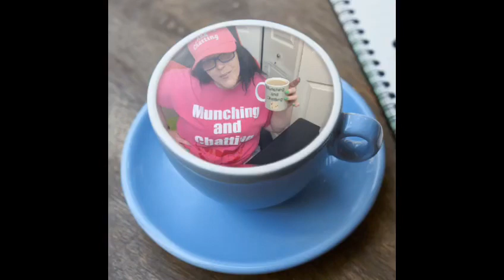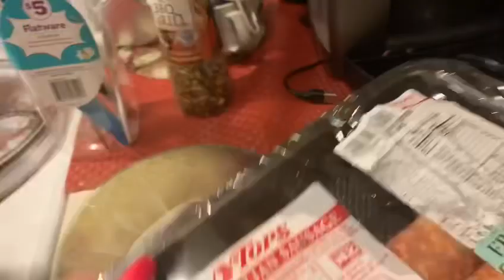My Husband surprised me with dinner